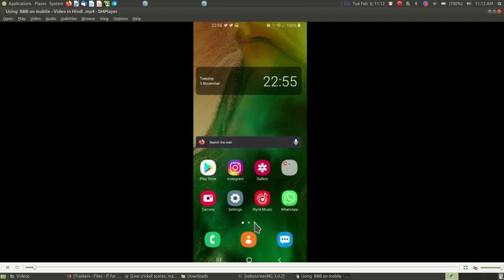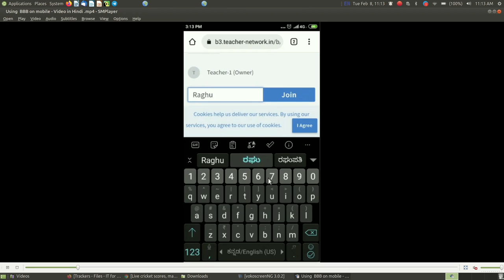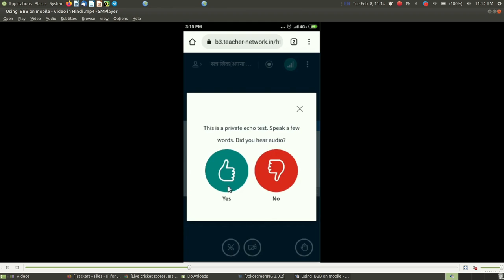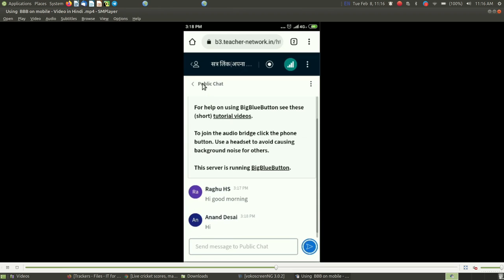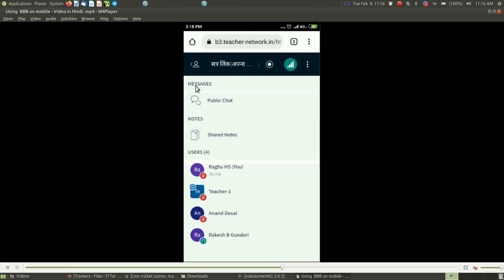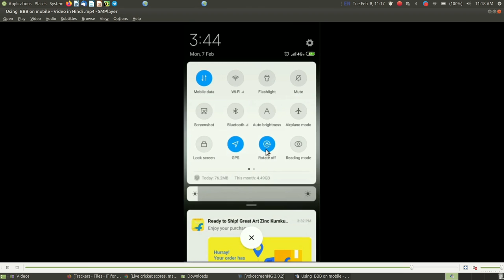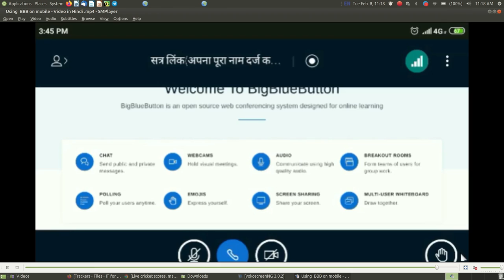Joining Online Session using BBB on Mobile